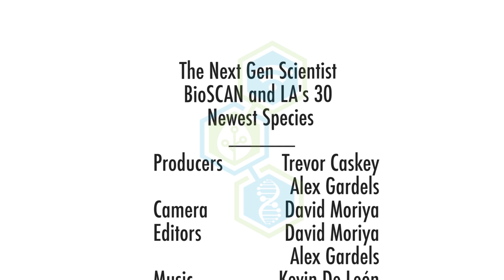Los Angeles's 30 Newest Species Part 2: BioSCAN In The Field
Aaron visits the Johnson family in Echo Park, one of the host homes for BioSCAN's malaise traps.